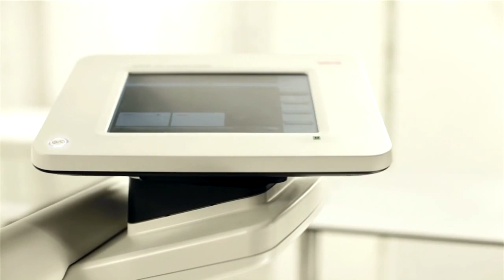seca mBCA product trailer - english - seca1840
Height and weight are not enough for an in-depth assessment of body composition. What about the compartments of fat, muscle and water? All important indicators used to help diagnose today's epidemics such as obesity or the metabolic syndrome. For this reason seca has developed a unique Body Composition Analyzer that delivers all these values:
The seca mBCA.